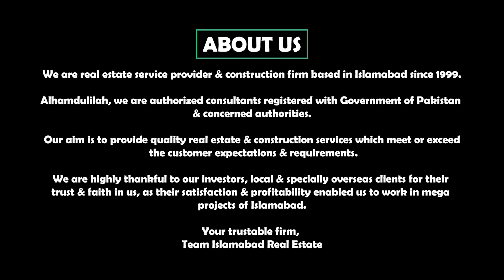Blue World City Islamabad || 14th August || Blue World City Latest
General :
Blue World City
Rudn Enclave
Faisal Town

Others :
Eighteen Islamabad
Taj Residencia
Nova City
Plots for sale in islamabad
Plots for sale on instalments in islamabad
House For sale in islamabad
House for sale on instalments in islamabad
Apartment For sale in islamabad
Apartment for sale on instalments in islamabad
Shop For sale in islamabad
Shop for sale on instalments in islamabad